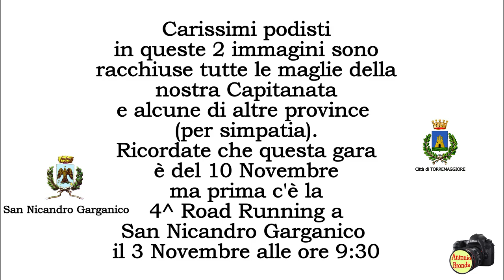Promo Capitanata prime due gare di novembre